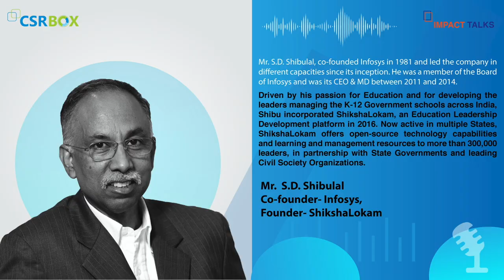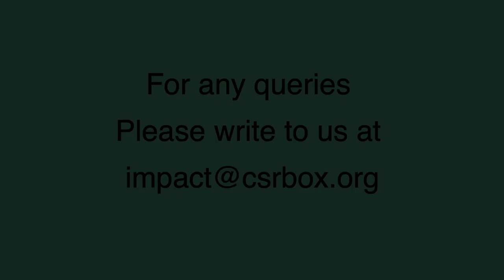Education Leader Series | Mr. S. D. Shibulal, Founder-ShikshaLokam, Co-Founder- Infosys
Mr. S.D. Shibulal, co-founded Infosys in 1981 and led the company in different capacities since its inception. He was a member of the Board of Infosys and was its CEO & MD between 2011 and 2014. Amongst his innumerable achievements during his time at Infosys, he is especially proud of being instrumental in creating the Global Delivery Model.  The model established a new standard for delivery of outsourced IT services. He serves on several global leadership forums and advisory boards.

In 2014, Shibu co-founded Axilor Ventures – a new generation platform to improve odds of success of entrepreneurs. With three distinct programmes: accelerator, scale-up and early stage funding, Axilor provides infrastructure, mentoring and capital for high-impact, India –focussed start-ups (in the areas of e-commerce, Healthcare and Cleantech).

Driven by his passion for Education and for developing the leaders managing the K-12 Government schools across India, Shibu incorporated ShikshaLokam, an Education Leadership Development platform in 2016.

Shibu serves on the board of several organisations promoting education. He is Trustee of the Infosys Science Foundation, a not-for-profit trust; a Member of the Board of Trustees, Boston University and a Member of the Board of Managers of Haverford College, Philadelphia. He is also the Chairman of the High Power Digital Advisory Committee (HPDAC)of Kerala.